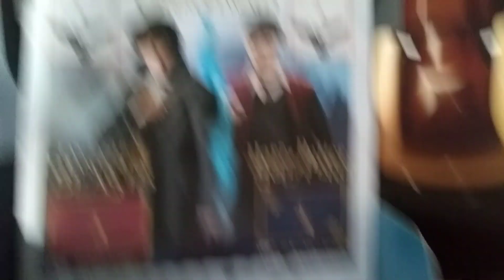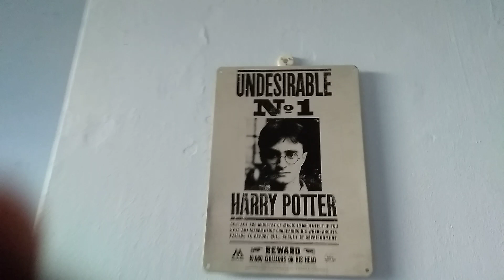Harry potter comic book stickers and 21 days until Christmas eve